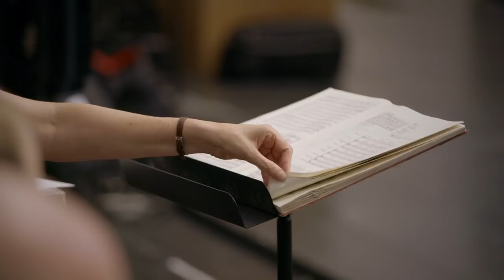The musical secrets of Mozart's Magic Flute (The Royal Opera)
Conductor Julia Jones explores the stunning music of Mozart's The Magic Flute.

Mozart wrote Die Zauberflöte (The Magic Flute) for a suburban theatre in Vienna, the Theater auf der Wieden. He drew on the magical spectacle and earthy comedy of popular Viennese theatre. As well as being a comedy, The Magic Flute is an expression of Mozart’s profound spiritual beliefs: Enlightenment concerns with the search for wisdom and virtue are at the heart of this enchanting tale. The Magic Flute was an instant success with audiences and Mozart’s supposed rival Salieri described it as an ‘operone’ – a great opera.

David McVicar’s classic production embraces both the seriousness and comedy of Mozart’s work. The audience is transported to a fantastical world of dancing animals, flying machines and dazzlingly starry skies. The setting provides a wonderful backdrop for Mozart’s kaleidoscopic score, from the Queen of the Night’s coloratura fireworks to Tamino and Pamina’s lyrical love duets and Papageno’s hearty, folksong-like arias.